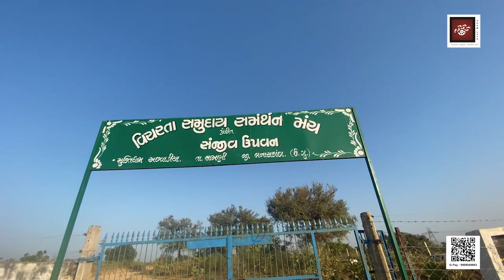21) સંજીવ ઉપવન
દાનવીર કોણ ?

Bhadrayu Vachhrajani